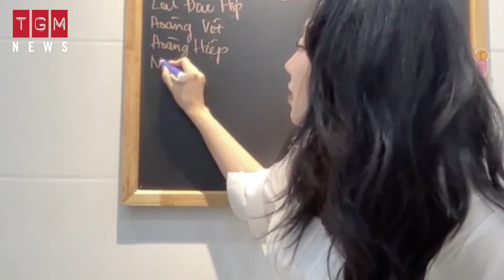Minh Thu không thể được gọi là giáo viên vì 3 lý do sau | TGM NEWS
Những hành động của Minh Thu ngày càng phản cảm, khiến cho người xem có cái nhìn sai lệch hoàn toàn về nghề nhà giáo.
TGM News Officical (NGƯỜI LÀM TIN) là kênh: Tin tức - Thông tin - Giải trí - Đời sống - Xã hội Việt Nam và Thế Giới 24h qua.